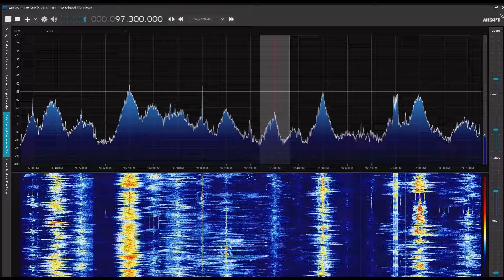KBS第1ラジオ（ソウル） 97.3MHz 2022/07/11 1259 JST